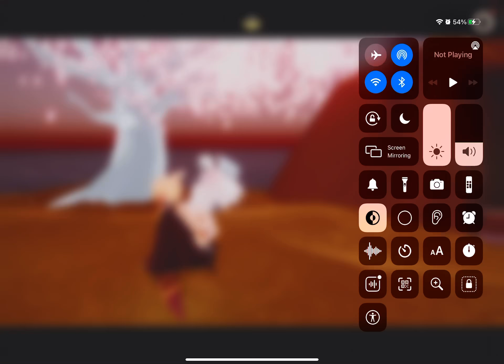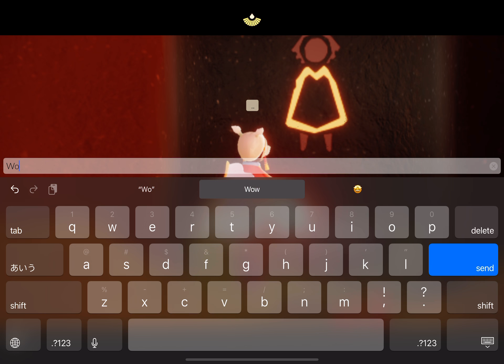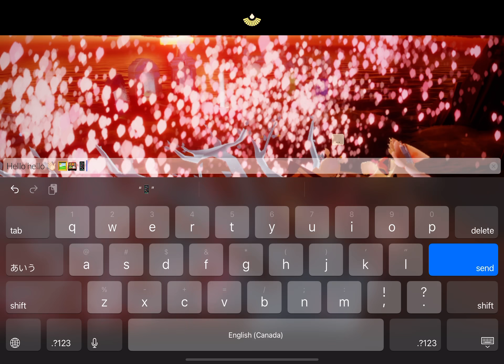Days of Bloom 2021 | (Sky: Children of the Light)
Days of bloom is here!